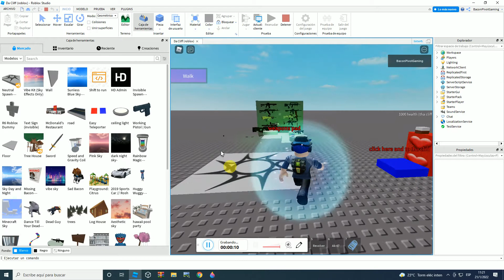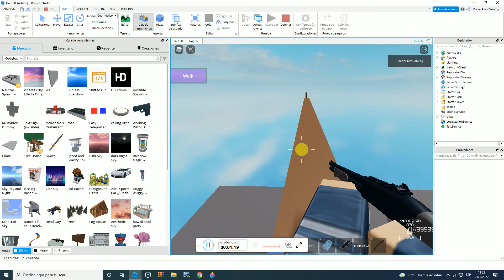Tha Cliff 2 Trailer (roblox not animation)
made with roblox studio